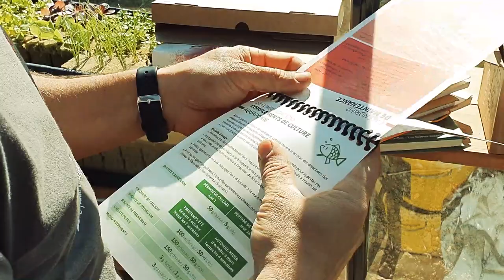Témoignage Pionnier #219 - Jauffrey à Rodemack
Malgré le confinement, les installations se poursuivent et la Communauté continue à accueillir de nouveaux contributeurs.

Ici, Jauffrey vient d'installer lui-même impeccablement sa serre dans un jardin mandala avec poules et buttes de permaculture.

Autonomie en vue !